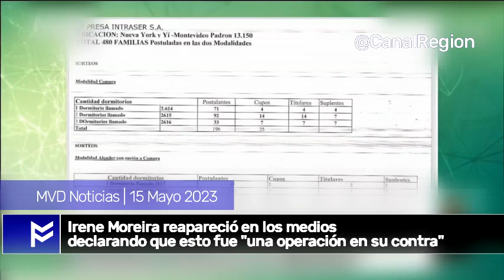💣💣💣Irene Moreira reapareció y dijo que fue "una operación en su contra"